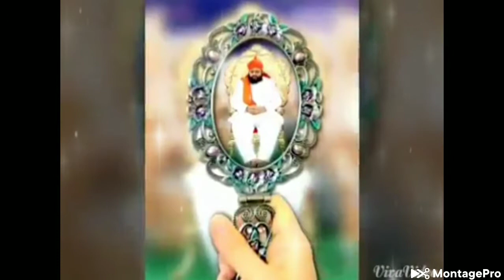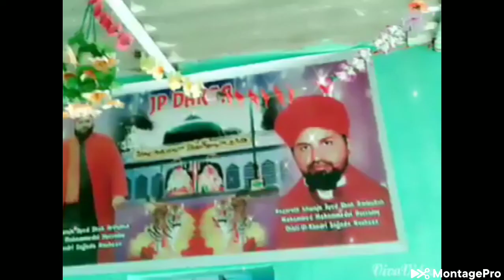sajjade nasheen arifullah hussaini Ameen peer dargah kssah